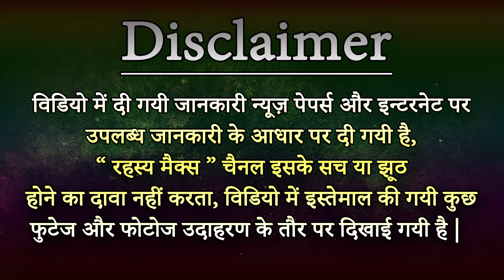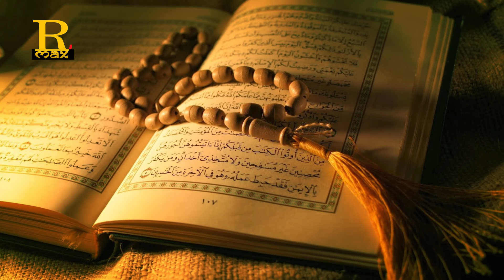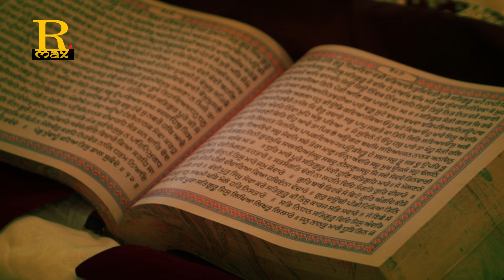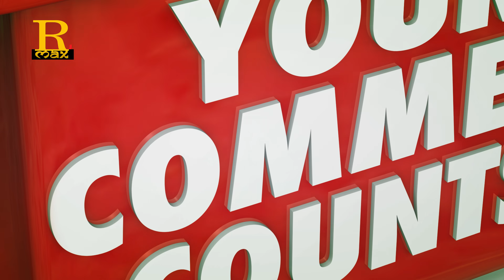मक्का मदीना में हिंदूओं के साथ होता है ऐसा बर्ताव Hindu's in Makka Madina مکا مدینہ کی پراسرار تاریخ